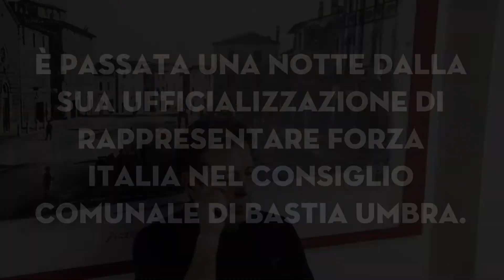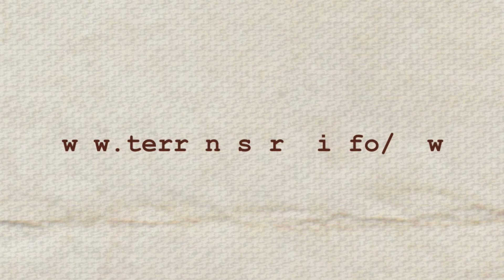Marco Caccinelli per Forza Italia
Per le nostre telecamere il consigliere comunale Marco Caccinelli rappresenta Forza Italia.